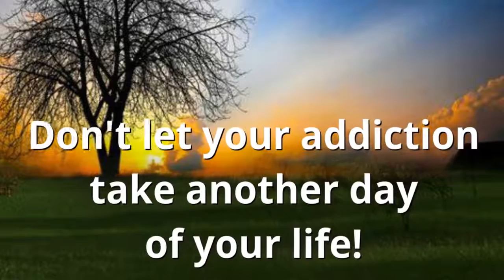Christian Drug and Alcohol Treatment Centers Palmdale FL Alcohol Recovery Rehab